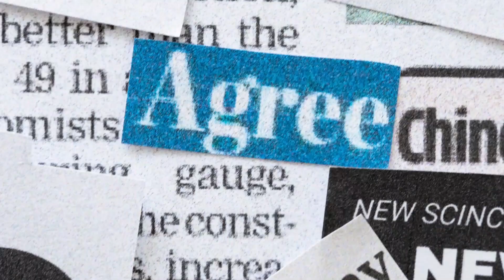SEUR | Patrocinador oficial del Campeonato Mundial de Oratoria en Español ‘Esto es debatible’.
EnSEURConectamos con el TalentoJoven. Por ello, nos llena de orgullo ser patrocinadores oficiales de este gran evento, organizado por la Liga Española de Debate Universitario y la Red Latinoamericana de Cooperación Universitaria.

El campeonato tendrá lugar en Madrid en el próximo mes de octubre y reunirá a las mayores promesas de la dialéctica.